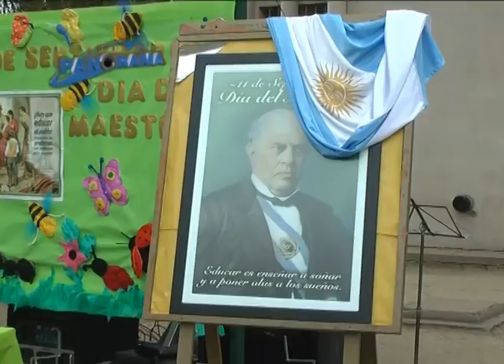Acto por el Día del Maestro en el Ipem 140 "Domingo Faustino Sarmiento"